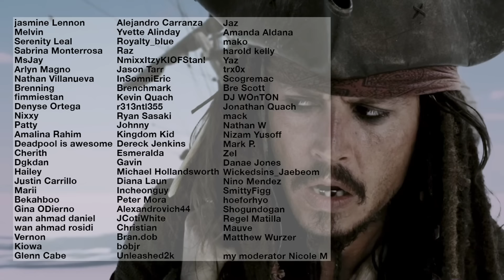OG BLINK'S REACTION— Lisa "Moonlit Floor", Jennie "Mantra", Rose & Bruno Mars "APT." M/Vs & Lyrics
⇘MORE OF XTHINA⇙

⇘OPTIONS TO SHOW EXTRA SUPPORT TO HELP WITH KEEPING THIS CHANNEL ALIVE & WELL♡⇙

⇘HIGH-QUALITY KOREAN SKINCARE THAT I'VE PERSONALLY USED FOR YEARS⇙

Supposedly "original gangster”, can be seen as “old generation", personally viewed as “old-school”. I’ve been into Korean music since 1998 when I was 15, and since then, an "OG KPOP STAN" was born. For a bit of dance background details, feel free to check out my "About" section!

—XTHINA💜